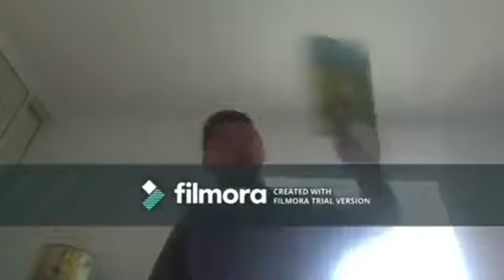NEW Short Kobe and iPad Hammer Tools (Monday June 10,2024)